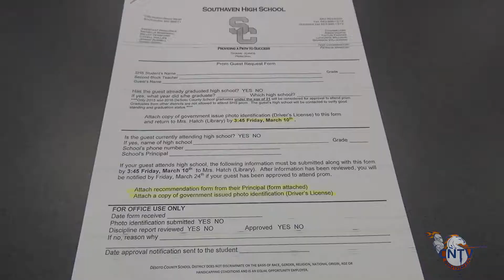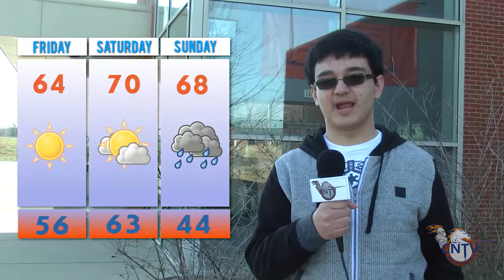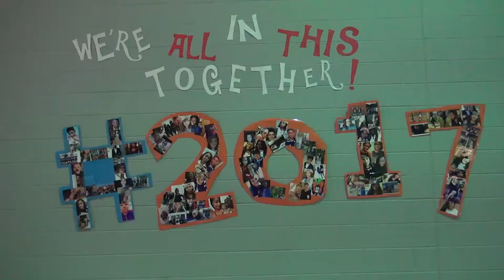February 10, 2017